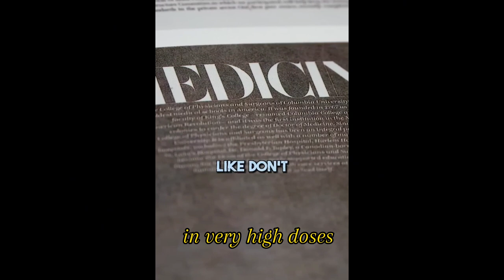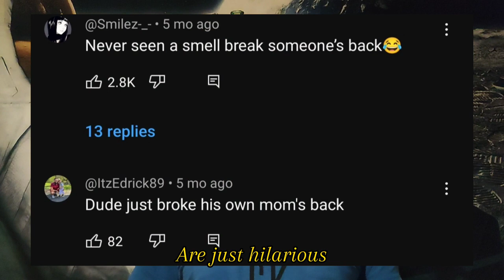Brief explanation, pros and cons of Smelling Salts, funny pranks and clips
‎How was your first experience with smelling salts? Was it the same like some of the poor innocent people from the clips? Do you think they are good or bad and why?